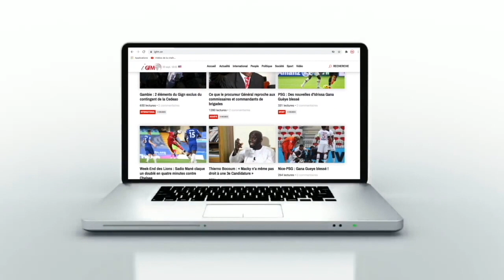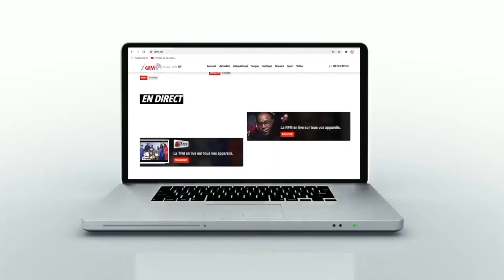Dérapages dans les séries Sénégalaises : ‘’Télé dafa wara yareuh wayeh…’’